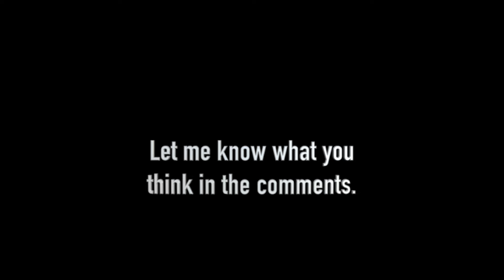Wendy's Krabby Patty Kollab Review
I went to Wendy's to try the new Krabby Patty burger and here's what I thought of it.